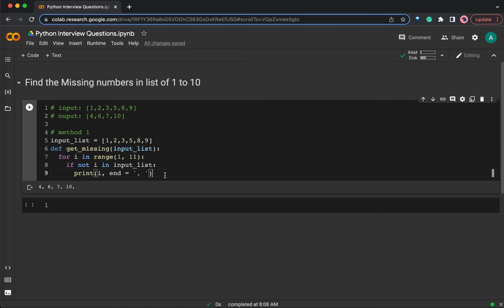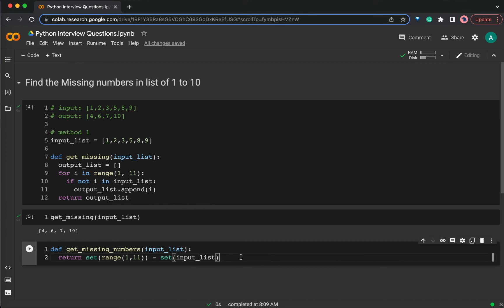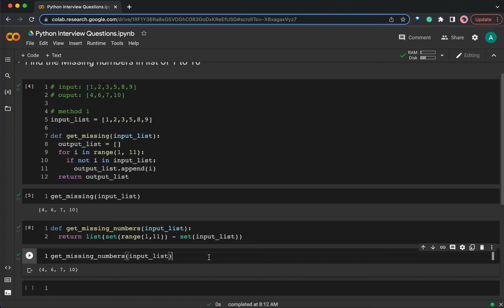Find Missing numbers in the list of 1 to 100 in Python | Python Interview questions #6